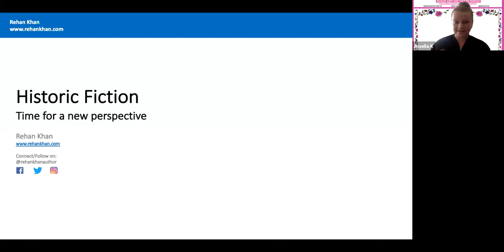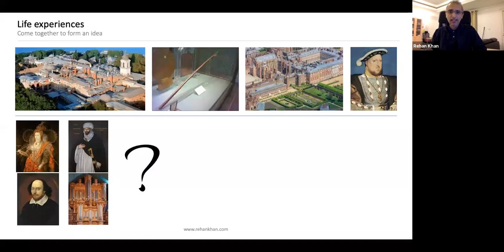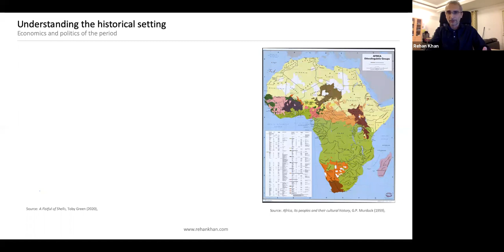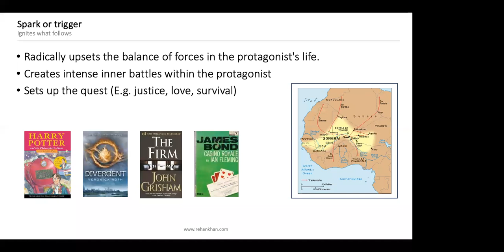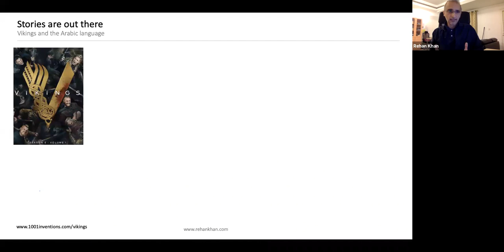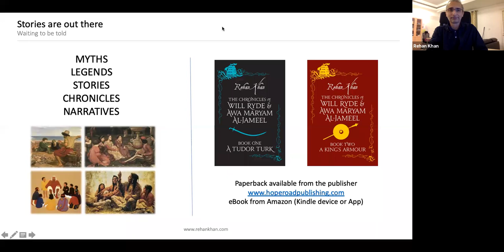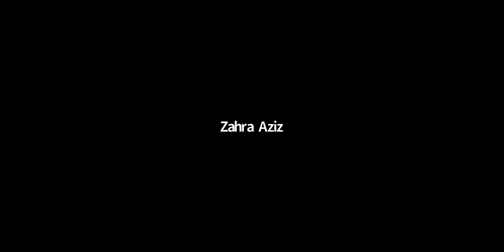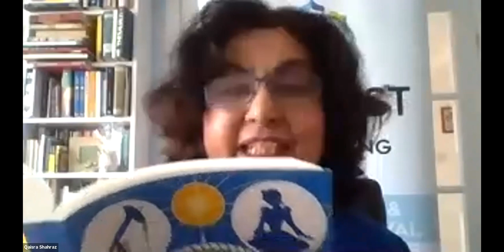MACFEST get together with author Rehan Khan!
A presentation and discussion with author Rehan Khan.

Too often stories about the East have been told from a Western lens, misrepresenting settings and characters. Joining us from Dubai, Rehan Khan he seeks to redress this - he is fascinated by the myths and legends which unite cultures and bring them together. His historic-fiction novels, with points-of-view from the East and with strong female characters have been described as Mission Impossible in the Sixteenth Century! SpreadHoneyNotHate ⁠